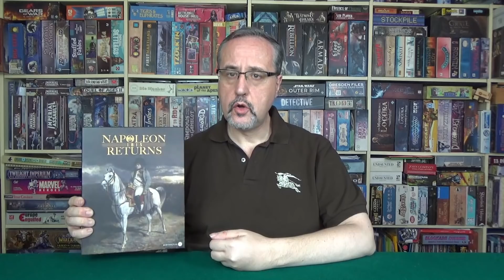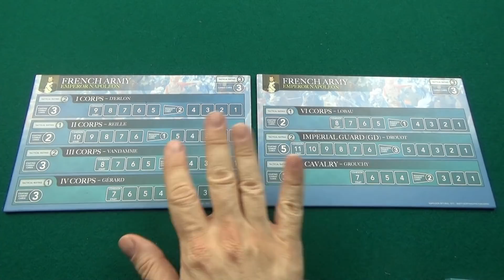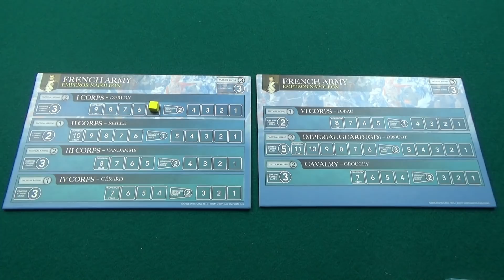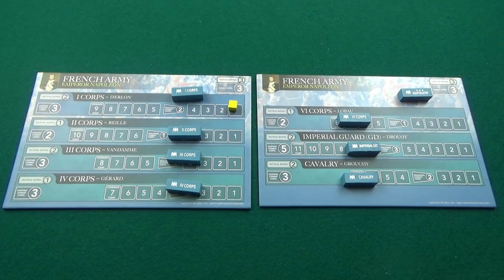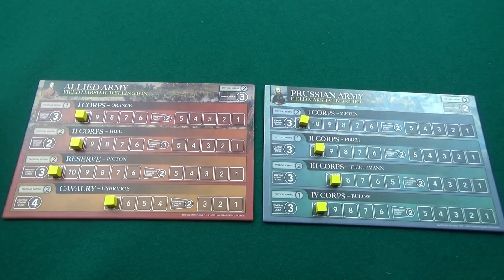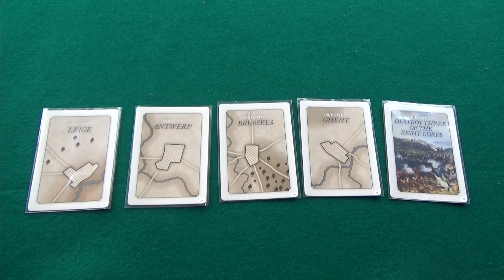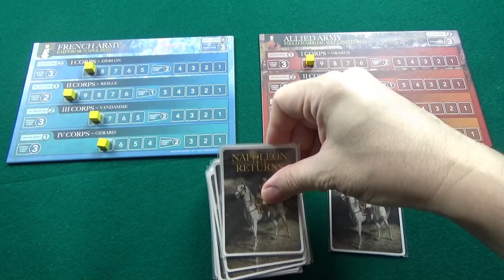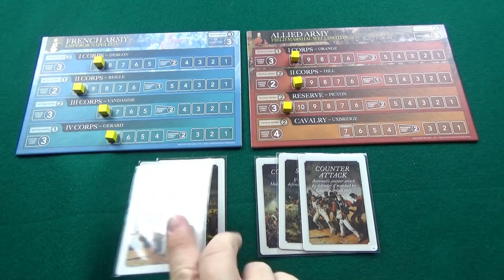Napoleon Returns 1815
Tras escapar de su exilio en la isla de Elba, Napoleón convoca a sus fieles, recupera Paris y se dirige hacia los Países Bajos a enfrentarse a la Séptima Coalición, antes de que reúnan todos sus ejércitos. Comienza la Campaña de los 100 días, que acabará en la batalla de Waterloo y con la era napoleónica.
Este sencillo juego, nos permite recrear de forma entretenida y rápida esta decisiva campaña.